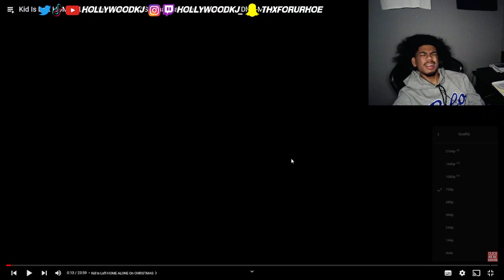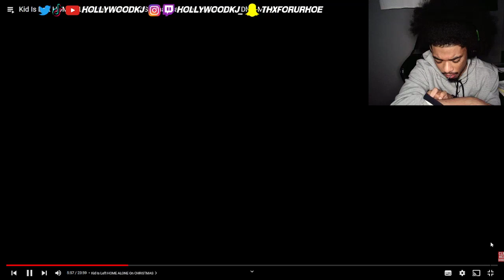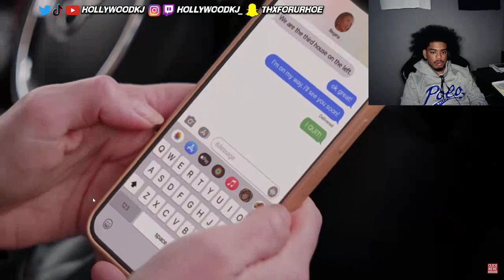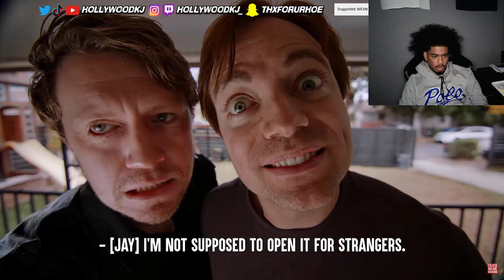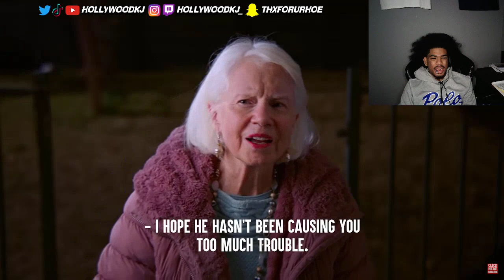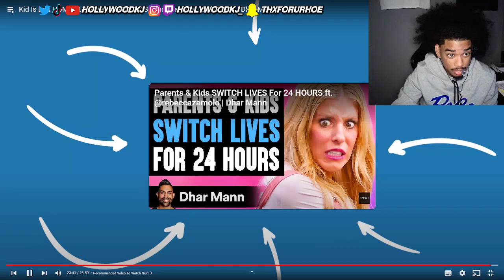HollywoodKJ REACTS to Kid Is Left HOME ALONE On CHRISTMAS, What Happens Is Shocking